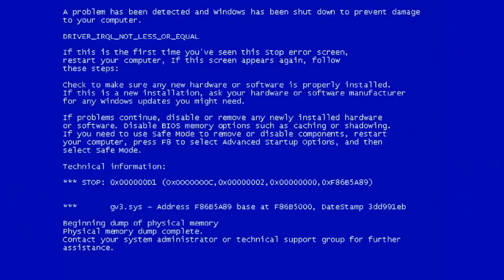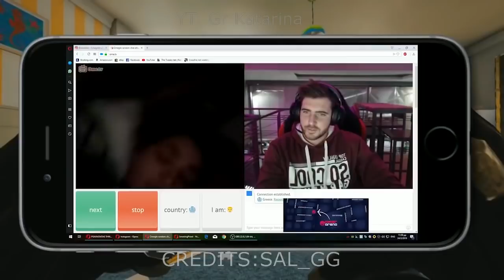Mixed Ep 53: Ενα μικρο Βιντεο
Για το clip του Gr Katarina τα credits τα παίρνει ο SAL_GG

**Discord Server***
Gia ta clips poy thelete na mpenoy edo :